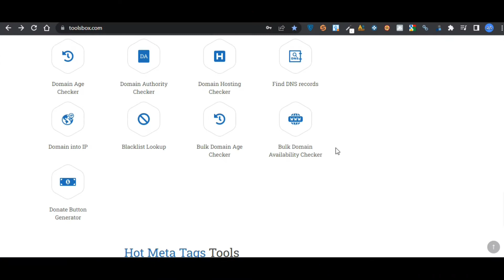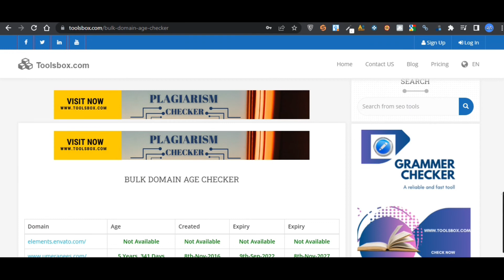How to Use Bulk Domain Age Checker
Bulk Domain Age Checker is an online device that helps you to discover the correct age of a domain or internet site, from the time whilst it became registered till its active. Domain age is considered one of the very essential elements in website ranking through SERPs.